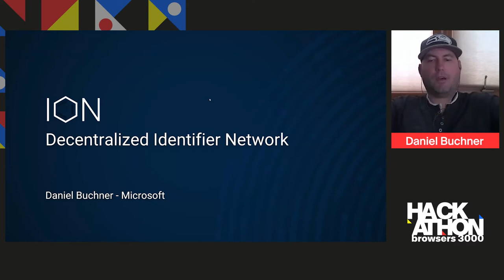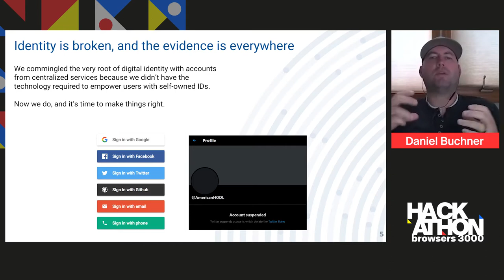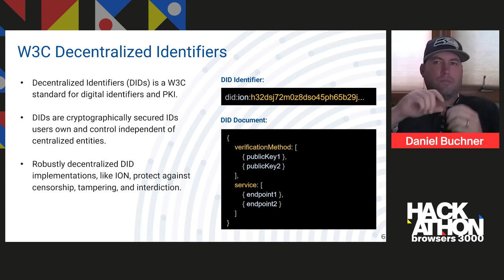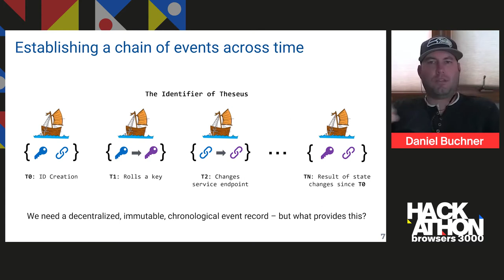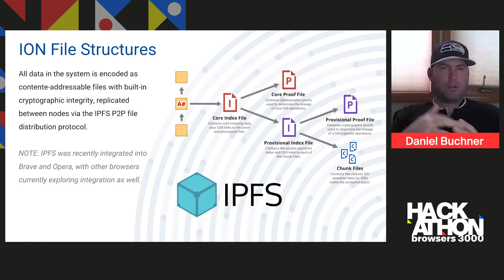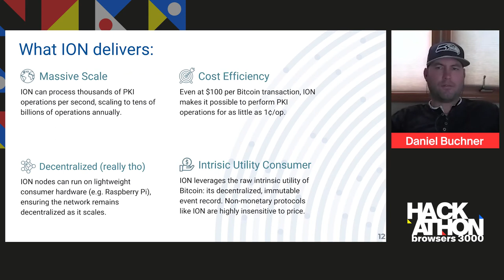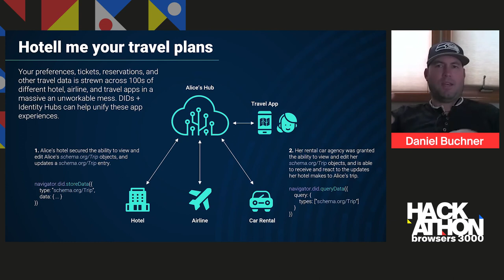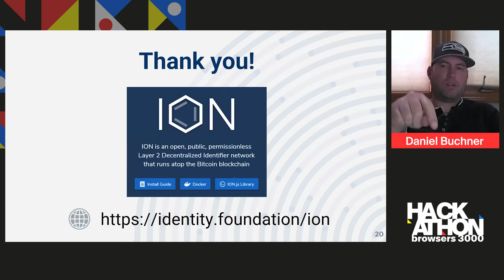Browsers 3000: ION, Decentralized Identifiers Using Bitcoin & IPFS - Daniel Buchner